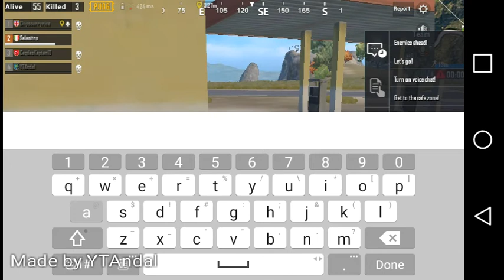PUBG Team Battles 21